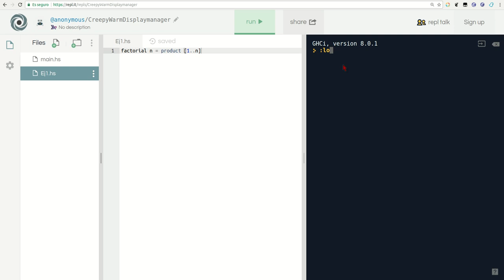Haskell en la Red con Repl.it (2018)